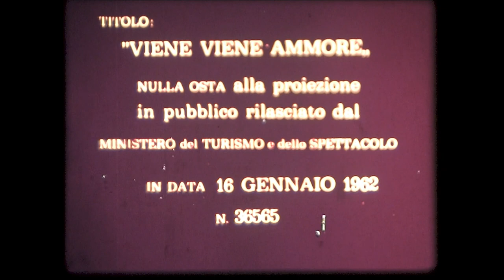Maria Paris in "Viene Viene Ammore" di Pugliese, Innocenzi, Ruccioni.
Maria Paris in "Viene Viene Ammore" di Pugliese, Innocenzi, Ruccioni. Canzone classica napoletana 1961. Estratto da una vecchia pellicola 16 mm "colore"  16 mm con perforazioni disastrate e spezzata in vari punti. Per motivi che ignoro il positivo è stato stampato con i lati invertiti e risulta completamente fuori sincrono. Alla fine il risultato è questo.